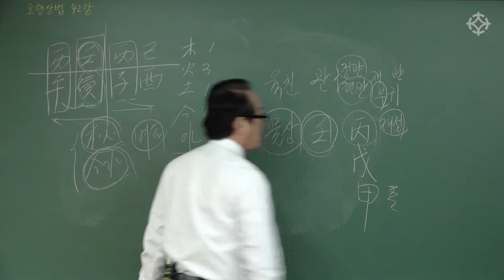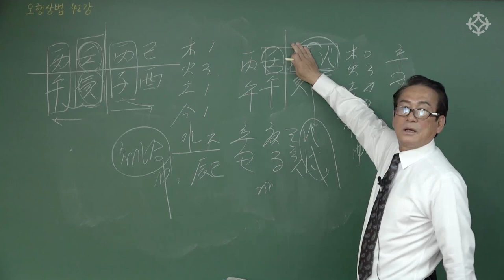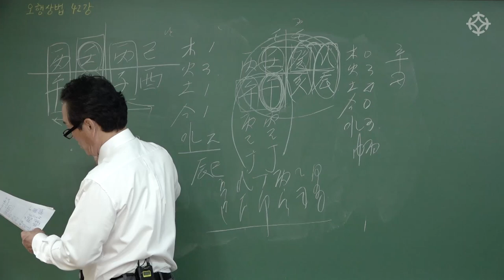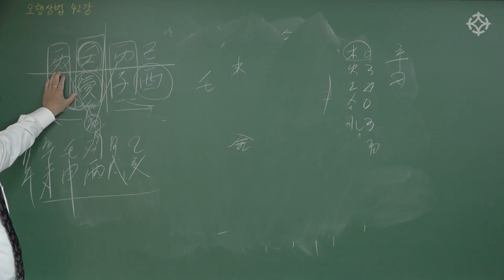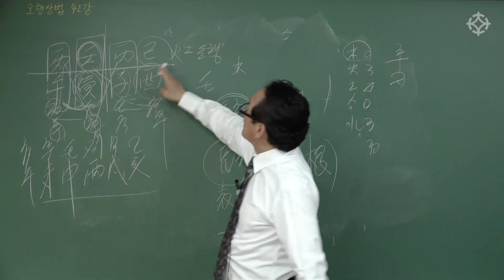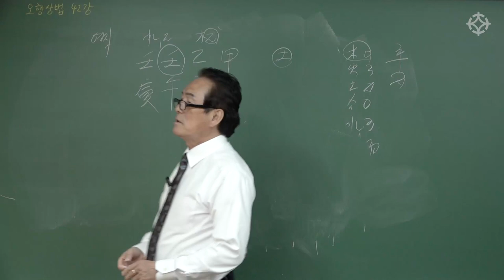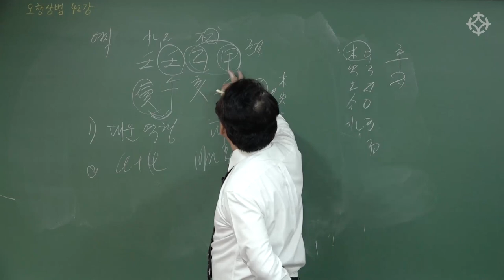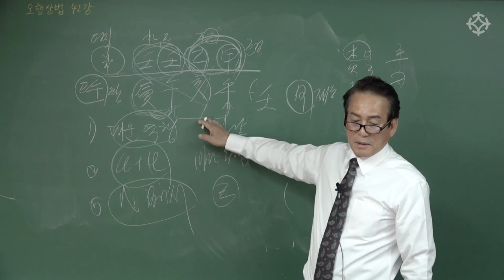임수일주 사주 풀이 :사주오행 간지 활용법 - 지정도 선생님 [대통인.com]